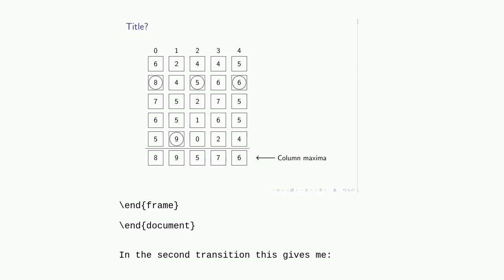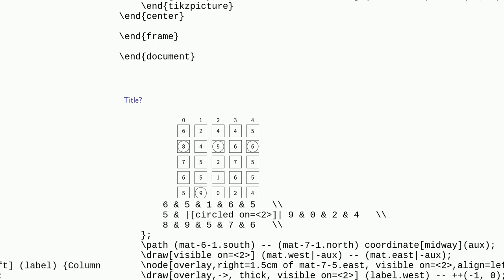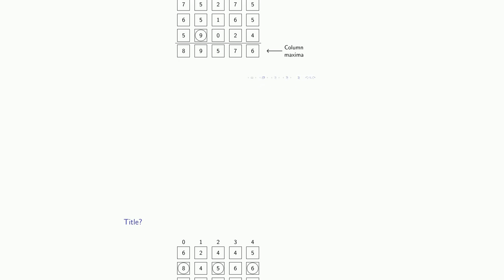Tex: How can I center a tikzpicture but still add an arrow to it?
How can I center a tikzpicture but still add an arrow to it?

A special thanks goes out to the community

  tikz-pgf beamer